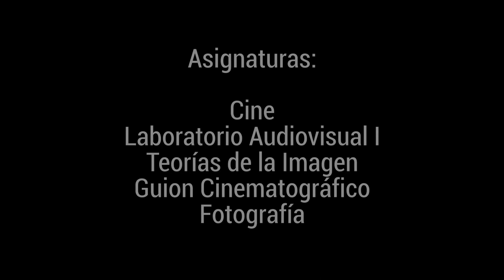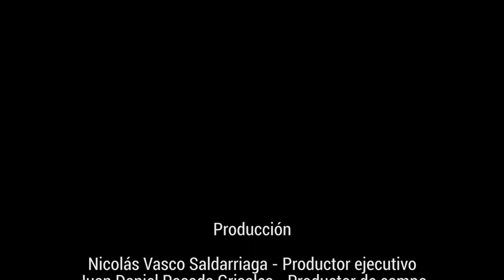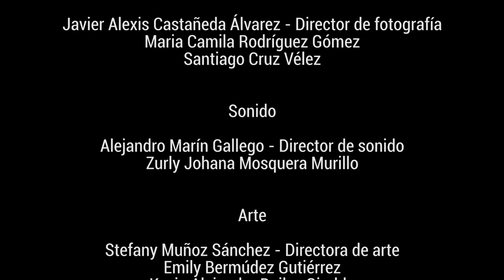Película Pies Descalzos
Sinopsis: La vida de Javier se basa en pescar y navegar las densas aguas del río Cauca. Despreocupado y sin un rumbo fijo, va trazando su propio camino. Sus padres no prestan mucha atención a lo que sucede a su alrededor, lo único que parece importarles es conseguir el sustento diario para su hogar. Cada día que transcurre en la mente de Javier crecen las ideas sobre libertad y búsqueda de la autonomía. Una mirada a la mente de un niño que encontró la felicidad en las cosas más sencillas de la vida, al ritmo de la música caribeña, el pescado frito, y los colores pintorescos de las lanchas de los pescadores. Una película íntima que reflexiona acerca de los lazos familiares, el trabajo infantil y la soledad.

Película realizada por 14+1 Producciones.

Producción:
Nicolás Vasco Saldarriaga - Productor ejecutivo
Juan Daniel Posada Grisales - Productor de campo
Diana Marcela Ortiz Acero - Asistente de producción

Dirección:
Maria Camila Rendón Rendón - Directora
Manuela Agudelo Ramírez - Asistente de dirección

Cámara:
Christian Hernández Ramos - Director de cámara
Ángela Sofía Barrera Prada

Fotografía:
Javier Alexis Castañeda Álvarez - Director de fotografía
Maria Camila Rodríguez Gómez
Santiago Cruz Vélez

Sonido:
Alejandro Marín Gallego - Director de sonido
Zurly Johana Mosquera Murillo

Arte:
Stefany Muñoz Sánchez - Directora de arte
Emily Bermúdez Gutiérrez
Kevin Alejandro Builes Giraldo

Actuación:
Brandon Díaz Mosquera - Javier
Luisa Fernanda Machado Serna - Mamá
Juan Jacobo Marín López - Papá
Julián Andrés Linares Restrepo - Señor de los pescados
Erick Santiago Ramírez - Miguel

Claqueta:
Valentina Quintero Vélez

Edición:
Nicolás Vasco Saldarriaga
Strin Ramírez

Asignatura: Cine
Semestre: 2022-1